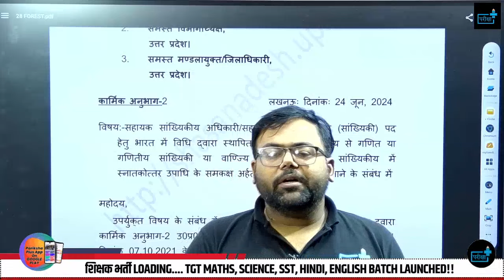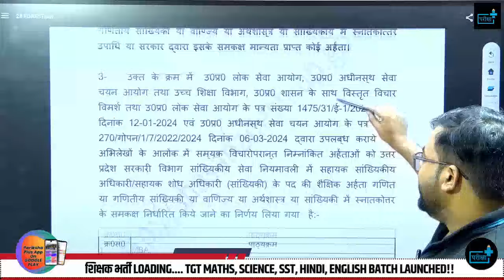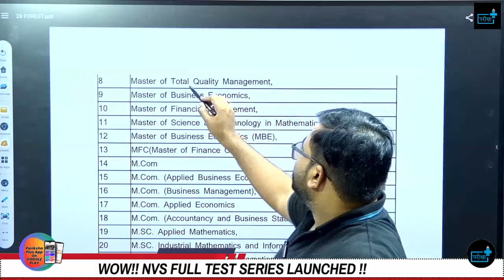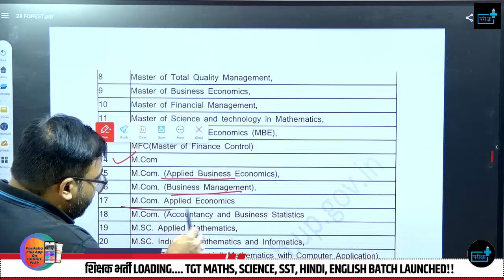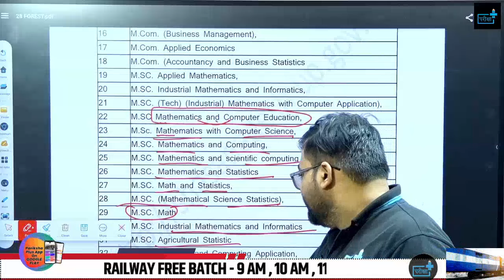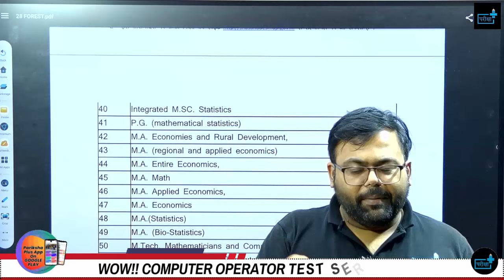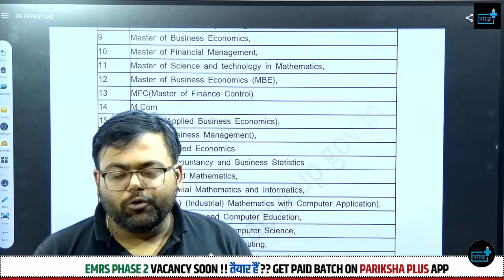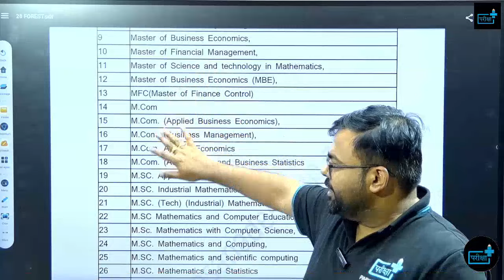UPSSSC ASO AROS Equivalent Qualification MBA MA M.Sc M.tech M.com ASO New Vacancy 2024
Description:
📢 Exciting News for Job Seekers! The UPSSSC has announced new vacancies for ASO (Assistant Statistical Officer) and AROS (Assistant Research Officer) positions for 2024. This is a golden opportunity for candidates with equivalent qualifications such as MBA, MA, M.Sc, M.Tech, and M.Com. In this video, we'll provide you with all the essential details you need to know about these new vacancies and how to apply.

🔍 What You'll Find in This Video:

Detailed information about the UPSSSC ASO and AROS vacancies 2024
Eligibility criteria including equivalent qualifications (MBA, MA, M.Sc, M.Tech, M.Com)
Step-by-step guide on how to apply for these positions
Important dates and deadlines for the application process
Tips and resources to help you prepare for the application and selection process

🎯सभी क्लास आपको ऐप एवं हमारे youtube चैनल  पर आपको उपलब्ध करवाई जाएँगी |